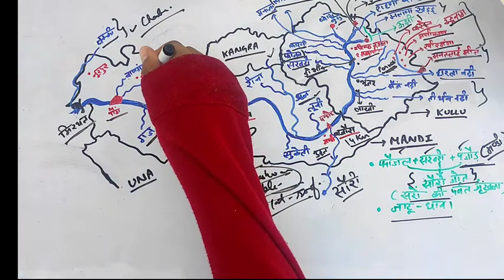BEAS RIVER IN HP (PART-5) || VEDIC NAME, SANSKRIT NAME, ORIGIN, CATCHMENT AREA, TRIBUTARIES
Thr river emerges from a cavern at the Rohtang pass and assume different identities as the seasons go by. From a clear blue easy flowing mountain river to an awesome torrent during the monsoon. The name Rohtang is a new one, the old one being Bhrigu Tung. On the South of this pass lay the civilized state of Kullant ( Kullu ), while to the North lay the more desolate and barren areas of Lahaul and Spiti. Both these areas were not connected and according to legend the people prayed to Lord Shiva to make a way. Lord Shiva with his trishul cut the Bhrigu Tung mountain and made a path that is known as the Rohtang pass. On the right of this pass lies the source of the river Beas also known as Beas Rishi. At this spot the great thinker and writer of the Mahabharta, Maharishi Vyas, meditated. To the South of this source lies another source known as Beas Kund. Both these mountain streams meet at Palachan village, 10 km. North of Manali to form the river Beas. In ancient times the river was not known as the river Beas but as Arjiki and till the time of the Mahabharta this remained its name. The world famous tourist resort of Manali is situated on the right banks of the river Beas. From Manali, this holly river after passing through dense evergreen forests reaches the town of Kullu. After covering hundreds of Kilometres through the hills, the river at Hari Ka Patan in Ferozpore district of Punjab embraces the river Satluj before flowing into Pakistan.

The attraction of the river has been so great that whoever came here, remained to stay. The great sages Narad, Vashisht, Vishwamitra, Vyas, Prashar, Kanav and Parshuram came here on different occasions and meditated on the banks of this river. Till today their temples exist in this valley of Vyas.

Its main tributaries are the Parbati, the Spin and Malana nala in the East; and the Solang, the Manalsu, the Sujoin, the Phojal and the Sarvati Streams in the West. In Kangra, it is joined by Binwa, Neugal, Banganga, Gaj, Dehr and Chakki from North, and Kunah, Maseh, Khairan and Man from the South. The Beas enters district Kangra at Sandhol and leaves it near Mirthal. At Bajaura, it enters Mandi district situated on its left bank. In Mandi district, its own Northern feeders are Hansa, Tirthan, Bakhli, Jiuni, Suketi, Panddi, Son and Bather.The northern and Eastern tributaries of the Beas are perennial and snow fed, while Southern are seasonal. Its flow is maximum during monsoon months. At Pandoh, in Mandi district, the waters of the Beas have been diverted through a big tunnel to join the Satluj. It flows for 256 km. in Himachal Pradesh.

The Beas ( vedic Arjiki or Arjikiya and Sanskrit Vipasa ) forms the world famous valleys of Kullu and Kangra